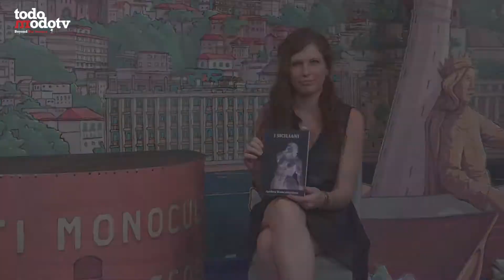L'anima tra le righe: Ambra Stancampiano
Dedichiamo questa nuova puntata de "L'anima tra le righe" ad Ambra Stancampiano e "I Siciliani", una raccolta di sette racconti suggestivi sospesi tra mito e verismo.

Di Federica Zaccone